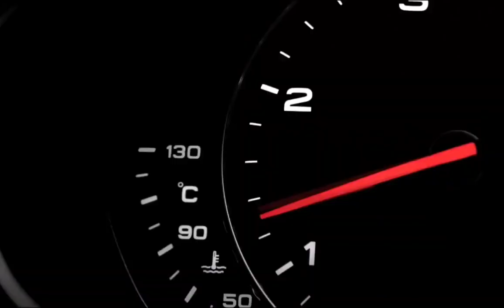Click. Introducing the 2014 Audi A6 Sedan TV English Commercials